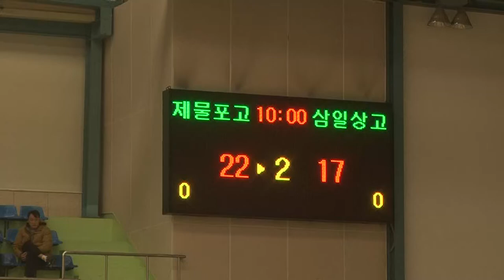제물포고 삼일상고 2q